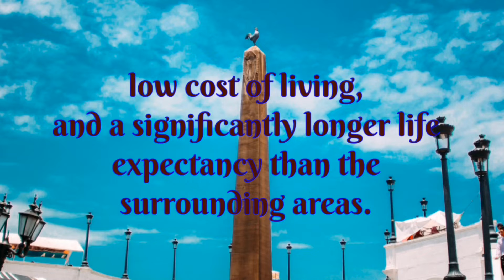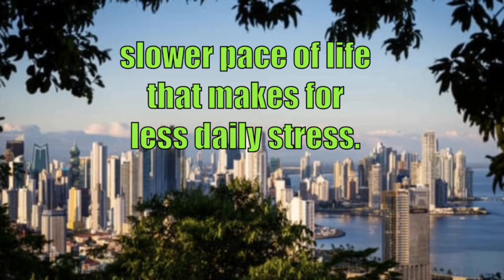THE HEALTHIEST PLACE IN THE WORLD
A small valley near Volcán in Panama has garnered the distinction of being the world's healthiest place to live, according to a 2018 report by International Living. Called Shangri-La Valley, the area is home to beautiful scenery, a low cost of living, and a significantly longer life expectancy than the surrounding areas. All in all, the world's healthiest areas have some common factors, according to the ranking: a warm climate, an active social scene, healthy food, and a slower pace of life that makes for less daily stress.